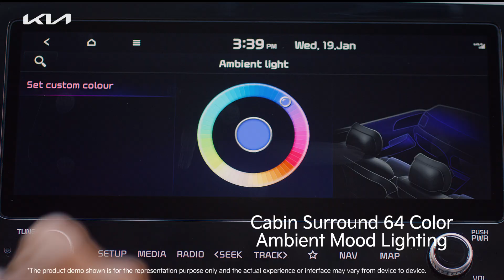Kia - Meet The Mehtas / Ep 4 : Party Time... On Wheels!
Production House: Monastery Films
Script: Holy Jupiter
Director: Rajshree Ojha
Producer: Ashish Udeshi
2nd Unit Director: Jacob Mathews
DoP: Debashish / Sylvester
Line Producer: Sanaullah Khan
Editor: Pranav Mistry
Post: Sallys Studio
Post Producer: Viju